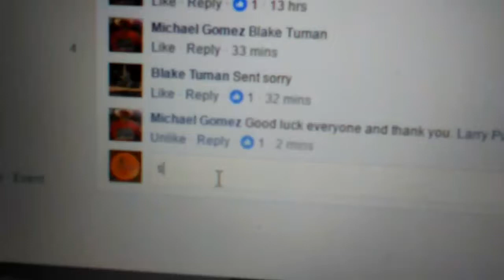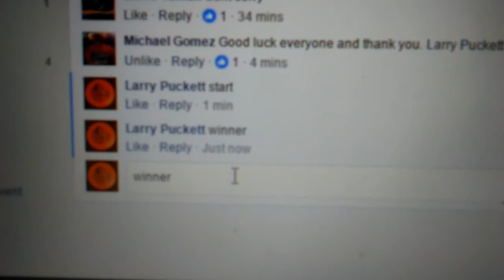MG PDX choice